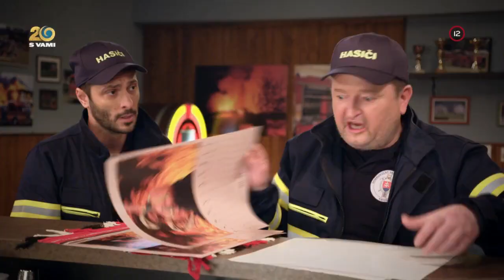Kde je Šimonov mesiac? (HRANICA)